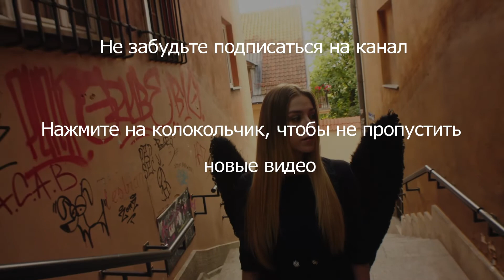Стихи Покровский Павел "Я вымолю тебя" Читает: Городинец Сергей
Читаю стихотворение  "Я вымолю тебя"

Я вымолю тебя. Ты слышишь? Вымолю…
Вслепую… Без оглядки… Наугад…
У щипаных ворон с улыбкой милою,
что за глаза паскудят и пошлят.

Я вымолю тебя своими песнями,
пускай они порой - как волчий плач,
у этих сучьих лап твоей депрессии,
ролей, звонков, любовников и дач.

Я вымолю тебя у пьяных вымыслов,
у сплетен, распальцовок и обид,
мне не нужны цветы твоей невинности,
меня, так вышло, от цветов тошнит.

Я вымолю тебя охрипшим голосом.
На выдохе. Навзрыд. Любой ценой.
У этой неподкупной глупой гордости,
напомнив ей, что тоже не святой.

Я вымолю тебя. Неправдой. Правдою.
И посмеюсь над этим вороньём.
Пусть все твердят, что я так низко падаю,
лететь, я слышал, - веселей вдвоём.

Пусть все твердят, что ты не так устроена,
что похоть нос утрёт моей мольбе.
Я вымолю тебя… чего б ни стоило…
мне это нужно больше, чем тебе…
Покровский Павел